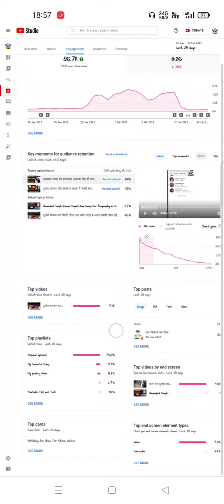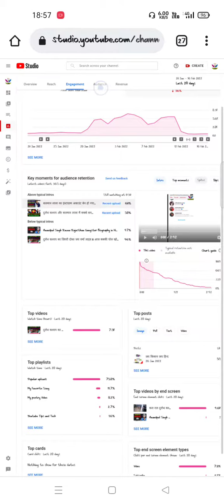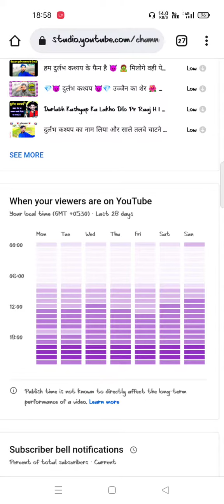Right Time to Upload Youtube Videos | Youtube Pr Video Upload Krne Ka Shi Time Kya h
Your Queries 👇👇
Right Time to Upload Youtube Videos | Youtube Pr Video Upload Krne Ka Shi Time Kya h / Video Kab Upload kre
right right to upload video on youtube,
what time is best for uploading youtube video, manoj dey, manoj dey vlogs, upload video on youtube, youtube video upload, youtube video upload kaise kare, youtube video upload karne ka best time
How to grow New YouTube channel in 2022
New Youtubers help
New Youtubers don't do these mistakes
How to grow New Youtubers
Naye youtubers kaise grow kare
Naya youtube channel kaise grow kare
Youtube par grow kaise kare
New Youtubers tips
youtube channel growth update
youtube new viewers and returning viewers
0 views problem on youtube
how to grow youtube channel gaming
youtube 0 views problem
why not get views on youtube
how to viral youtube short video trick
short video upload kaise kare
youtube video earning proof
how to earn money from youtube
views par kitna paisa deta hai
tech know tips shorts technical dausa
shorts youtube earning proof youtube adsense earning
how to viral youtube video short video viral kaise kare
yt studio earning money technical yogi shorts
technical talk with me youtube shorts viral trick7
youtube par short video viral kaise kare manoj dey shorts video
earning short shorts viral videos
trending 1 million views earning proof 1 million views par kitna paisa deta hai
youtube channel how to create a youtube channel
how to create a website how to monetize youtube videos
youtubers earnings how to earn money from youtube
how to earn money online youtube india
how to earn from best youtube videos most viewed video on youtube
how to get 4000 watch hours on youtube fast google aadsens
how to get more money on youtube
youtube se jyda paisa kaise kamaye
how to earn money online online earning by youtube shorts
youtube shorts earning proof youtube monetization earning
monetization se paisa kaise kamaye youtube kitne
how to link adsense to your youtube youtube shorts earning youtube
short video earning youtube video earning proof
how to earn money from youtube youtube se paisa kaise milta hai
how to make money online online paisa kaise kamaye
how to get more money on youtube youtube se jyda paisa kaise kamaye
how to earn money online online earning by youtube

new youtube help
how to increase views on youtube
technical Yogi
Youtube tips
2022 me youtube channel grow kaise kare
how to increase subscrirbers on youtube
youtube subscrirber
youthow to grow youtube channel 2022